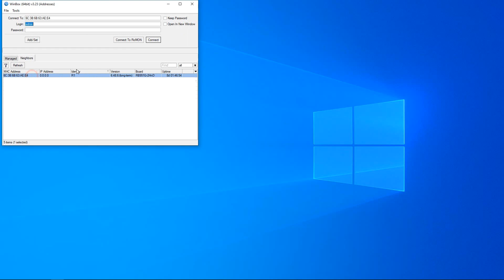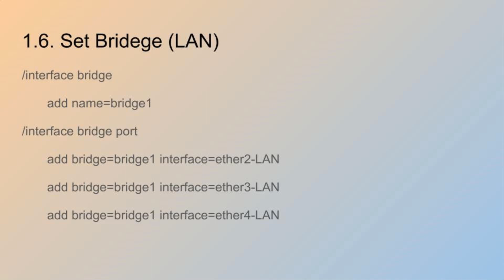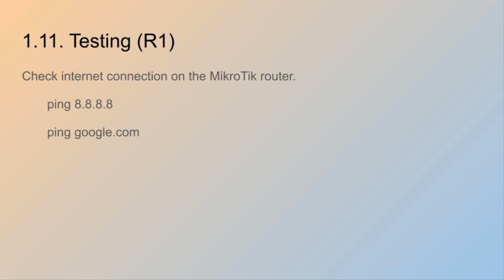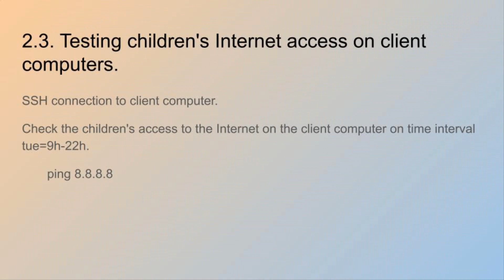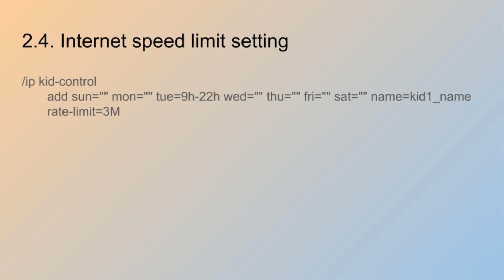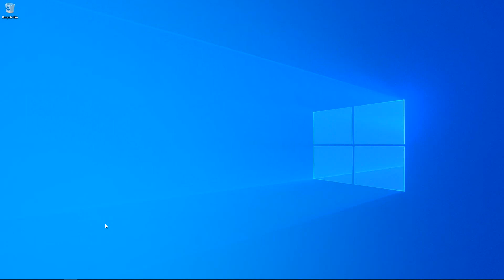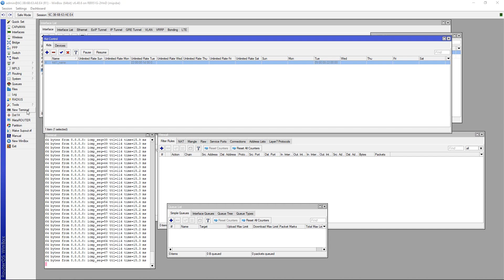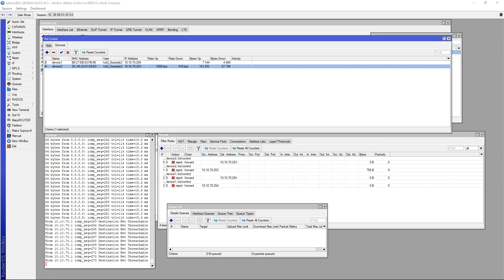How to Configuration - Kid Control on MikroTik router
00:00 How to Configuration - Kid Control on MikroTik router
00:16 Section 1. Basic Configuration MikroTik Router
00:28 1.1. Login to MikroTik use WinBox
00:44 1.2. Reset Configuration - No Default Configuration
01:22 1.3. Set MikroTik router name (R1)
01:40 1.4. Set interface name
02:28 1.5. Configure PPPoE Client on WAN interface
03:22 1.6. Set Bridege (LAN)
04:04 1.7. Set the IP address of the interface LAN (ether4)
04:30 1.8. Configure DHCP Server for LAN
05:12 1.9. Configure DNS
05:50 1.10. Configure NAT for LAN (Source NAT)
06:30 1.11. Testing (R1)
07:05 Section 2. Configure Kid Control on MikroTik router
07:17 2.1. Configure Kids
08:16 2.2. Configure Device
09:14 2.3. Testing children's Internet access on client computers.
11:22 2.4. Internet speed limit setting
12:40 2.5. Unlimited speed at given time (22:00-24:00)
13:56 2.6. Testing children's Internet access on Windows  client PC.
15:26 2.7. Example 1
17:32 2.8. Example 2